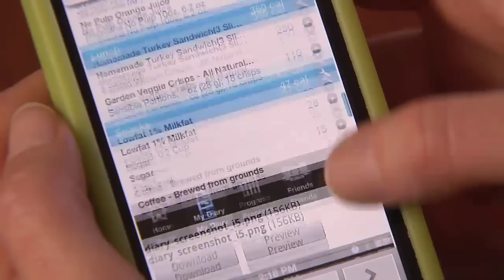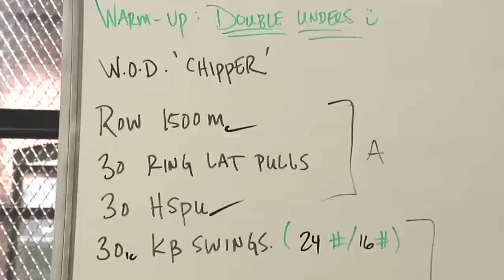HouseSmarts Healthy Home "Keeping Fit 24/7" Episode 119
In our hyper-connected world, working 9 to 5 seems to be a thing of the past and that means there's never enough time to hit the gym.  Well, we have some helpful tips and workout gadgets that can help keep you fit whether you workout before, after, or even during work!